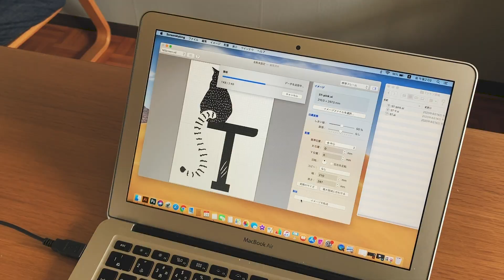MiScreen Digital Screen Maker Four Contry Colaberation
We are living in crazy times right now and four distributors from around the world got together to create this wee video showing a joint message through all countries

The fact that it shows off a great digital screen making machine at the same time is an added bonus

The great thing about a MiScreen is it automatically puts the image right in the middle of the screen so setting up to print a two colour job is easy as eveything lines up.

Please drop us a question below and like the video so we can grow our channel.

If you know of someone who would like our system please pass our information along because we are trying to tell the world just how great this machine is.

Please share this video on Facebook or any other social media platform as we are trying to spread the word of how good a GOCCOPRO is and people really don't know yet.

Schools Collages and universities if you are not teaching about the new cutting edge digital screen making systems then you really are not doing your job.

Derek

D T Screen Ltd presents GOCCOPRO UK & MiSCREEN